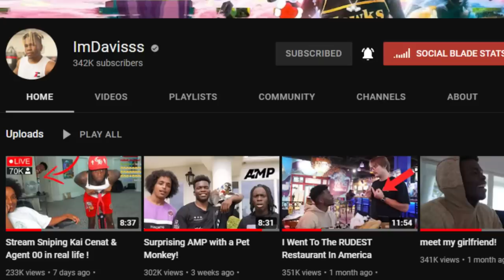MY FIRST PARK GAME ON NBA 2K23 ENDED WITH CONTESTED GREENS! NBA 2k23 CITY PARK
I make videos about NBA 2k23